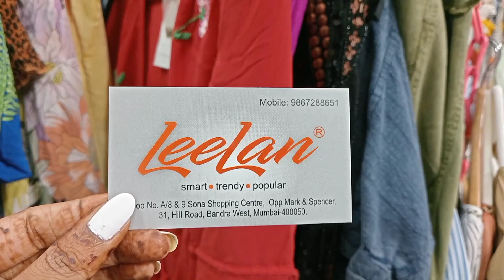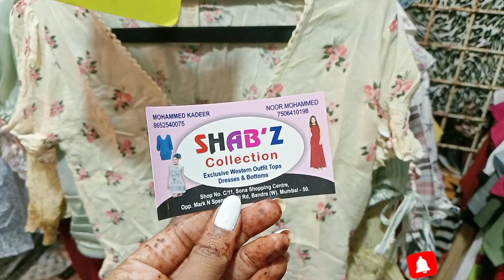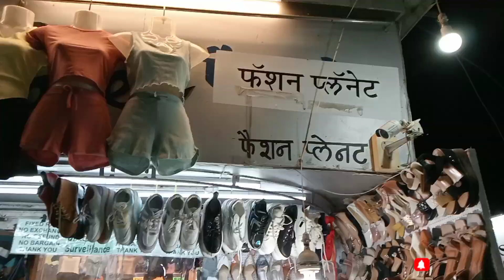बांद्रा हिल रोड-Bandra Hill road | Best Summer collection 2022 | Mumbai Street Shopping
Hii all 🌻 In this video we will explore बांद्रा हिल रोड-Bandra Hill road | Best Summer collection 2022 | Mumbai Street Shopping |

Location 📍 Hill Rd, Bandra West, Mumbai, Maharashtra 400050

Note :  Everything you see in this video is created by the owner i.e Vidya Dasari. So do not use any pictures or videos  without my permission.